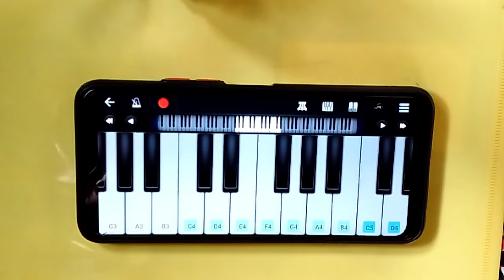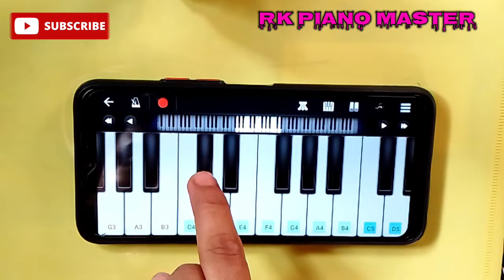Bheegi bheegi | piano tutorial | on Walk Band | Neha Kakkar (RANA SK)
my youtube channel support me please